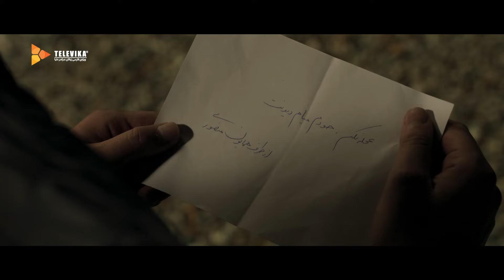سریال قطب شمال - تیزر قسمت 12 | Ghotbe Shomal Series - Teaser Episode 12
جهت تماشای فیلم ها و سریال های به روز ایرانی به صورت قانونی، وارد سایت تلویکا شوید.

خلاصه قسمت سریال ایرانی قطب شمال - قسمت 12:

بازیگران سریال ایرانی جدید قطب شمال:
فرزاد فرزین، آناهیتا درگاهی، امیرحسین فتحی، نازنین بیاتی، فرزاد حسنی، عباس جمشیدی فر، شهرام قائدی، نگار فروزنده، شهروز دل افکار، روح الله زمانی، مرتضی آقاحسینی، مه لقا می نوش، فرهنگ زرگرباشی، ماکان آریاپارسا، مهران میری، حاتم مشمولی، مسعود میرطاهری، احمد لشینی، نیما شکیبایی و آتوسا کلانتری

کارگردان سریال فارسی قطب شمال:  امین محمودی یکتا
نویسنده سریال جدید نمایش خانگی قطب شمال: حامد افضلی و امین محمودی یکتا
تهیه کننده سریال خانوادگی قطب شمال: اکبر تحویلیان

Cast:
 Farzad Farzin, Anahita Dargahi, Amirhosein Fathi, Nazanin Bayati, Farzad Hasani, Abbas Jamshidi Far, Shahram Ghaedi, Negar Forozandeh, Shahrooz Del Afkar, Rouhollah Zamani, Morteza Agha Hosseini, Mahlagha Meynoosh, Farhang Zargar Bashi, Makan AriaParsa, Mehran Miri, Hatam Mashmooli, Masoud Mirtaheri, Ahmad Lashini, Nima Shakibaei and Atousa Kalantari

Director: Amin Mahmoudi Yekta
Author:  Hamed Afzali and Amin Mahmoudi Yekta
Producer: Akbar Tahvilian

Release: 2024
Genre: Family, Social